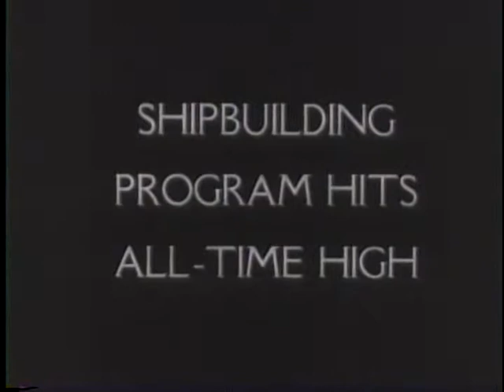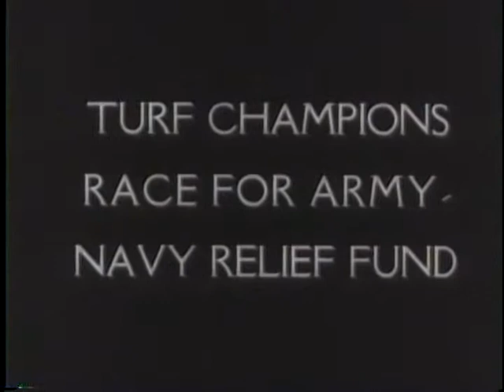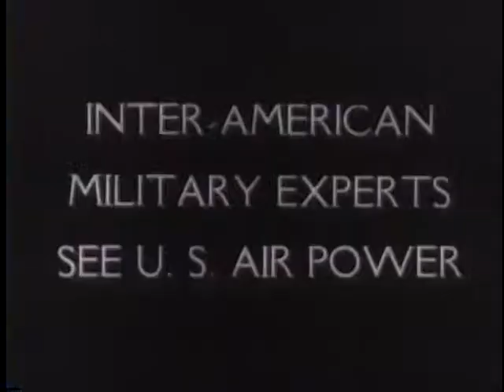NEW YORK HAILS WAR HEROES OF UNITED NATIONS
NEW YORK HAILS WAR HEROES OF UNITED NATIONS - National Archives and Records Administration 1942 - ARC 38907, LI 208-UN-2 - DVD Copied by Thomas Gideon.  Series: Motion Picture Films from "United News" Newsreels, compiled 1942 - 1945.  Part 1, allied troops receive a ticker-tape parade. Part 2, army motorcycle dispatch riders take their final cross-country test. Part 3, Henry Ford and Donald Nelson inspect bomber and tank plants. Part 4, victory ships are constructed and launched. Mayor La Guardia presents awards to wounded merchant seamen. Part 5, Gen. Hugh Drum and Adm. Andrews attend an Army-Navy benefit horse race at Belmont Park. Part 6, South American military experts view U.S. land and air forces. Part 7, U.S. soldiers and nurses arrive at Australia. Planes and antiaircraft guns battle Japanese planes.